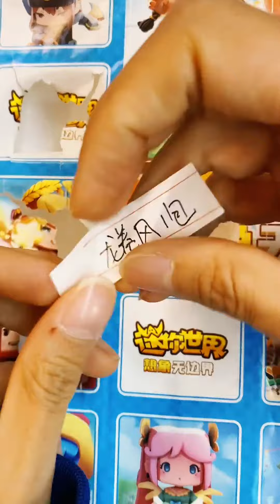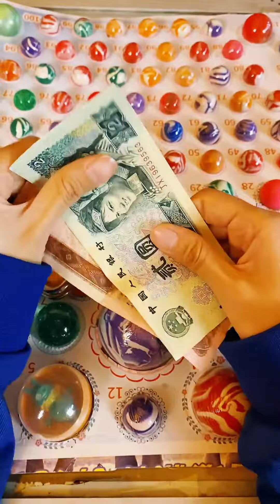今天手氣也太好了！抽獎直接中了300元，老闆娘要挺住啊！ 【童年時光機】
今天手氣也太好了！抽獎直接中了300元
哈嘍，大家好，